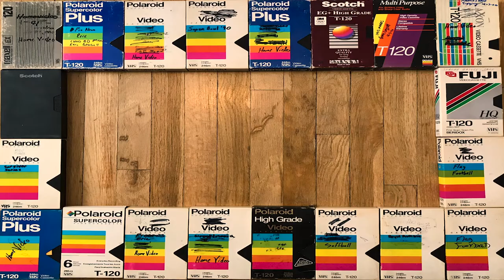A Baseball Lesson -The Sneak Attack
My family purchased a video camera in 1990 and recorded random things.  In this short clip, my brother and I are playing catch in the backyard.  A lesson was learned that day. This clip is from February 2nd, 1991.